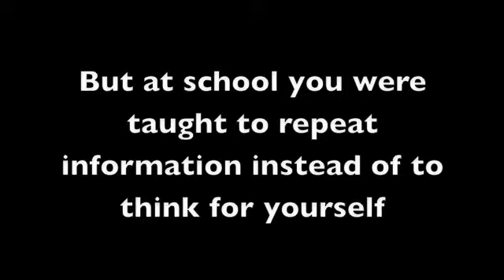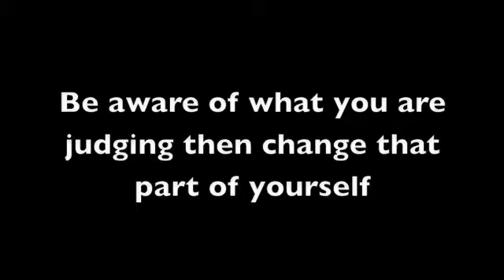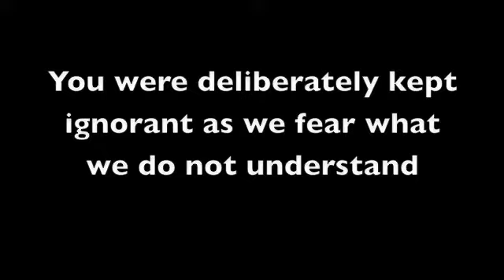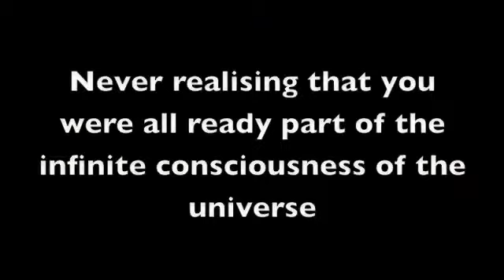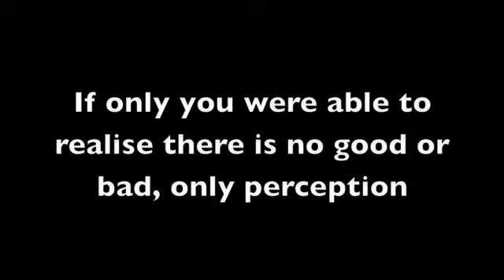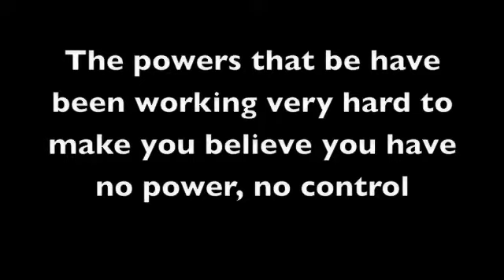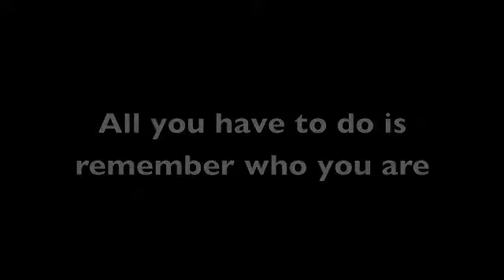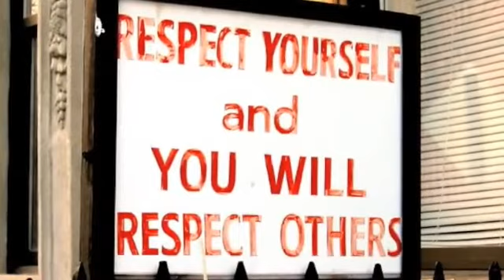Breaking The Illusion Of Limitation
You Were Born A Small Bundle Of Infinite Potential . . .

'It's A Funny Thing About Life, If You Refuse To Accept Anything But The Best, You Very Often Get It.'